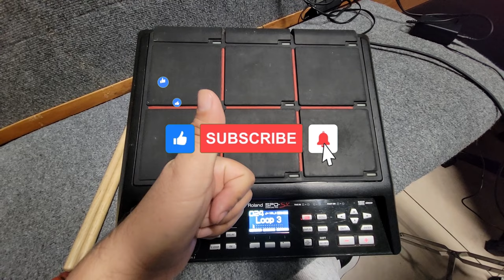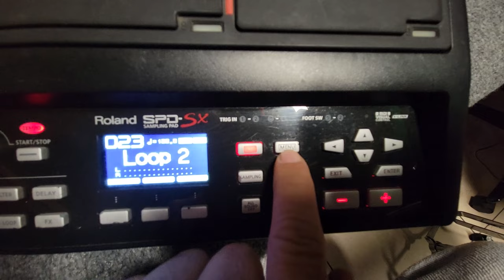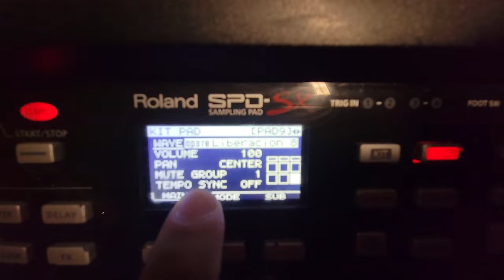Como Cambiar El Tempo O Velocidad En Tus Secuencias Roland SPD SX 👊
Whats App Para Ordenar Samples SPD SX  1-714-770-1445